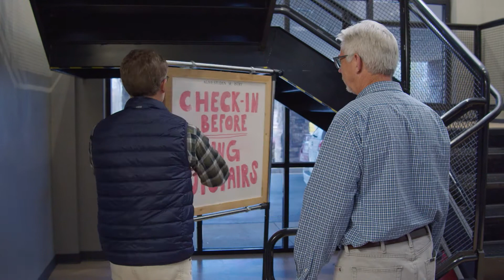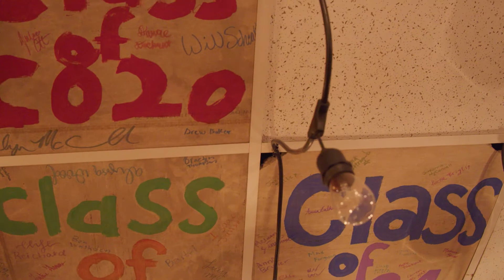Parting Words Of Wisdom 2022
Words of Wisdom for the class of 2022 from Alan & Peter